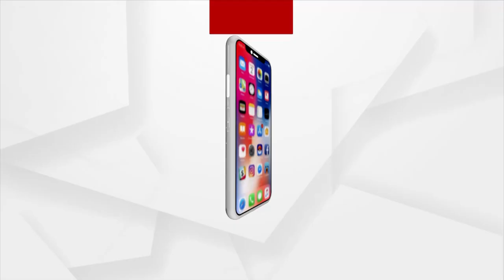HEADLINES 11 AM | 19 June 2021 | Argus News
+ ଆରପାରିରେ ଡକ୍ଟର ଗୁରୁପ୍ରସାଦ ମହାପାତ୍ର
+ କରୋନା ଯୁଦ୍ଧରେ ହାରିଗଲେ ଭିଜିଲାନ୍ସ ଡିଜି
+ ଆଜି ରାଜ୍ୟରେ 3 ହଜାର 427 ନୂଆ ପଜିଟିଭ
+ ଅମାନିଆ ମନ୍ତ୍ରୀ ସମୀର ରଞ୍ଜନ ଦାଶ
+ ଆର ପାରିରେ ଫ୍ଲାଇଙ୍ଗ ସିଖ୍ ମିଲ୍‌ଖା ସିଂହ
+ ଛତା, ରେନକୋଟ, ପଲିଥିନ କେବେ ହେବ ଅତ୍ୟାବଶ୍ୟକ ସାମଗ୍ରୀ?